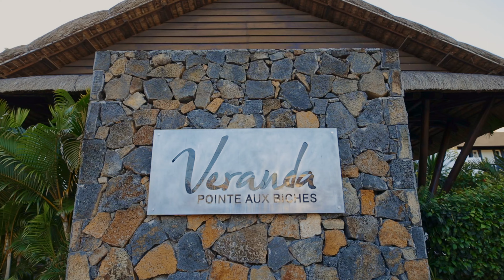Hôtel Veranda Pointe aux Biches 4* - Ile Maurice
Présentation de l'hôtel Veranda Pointe aux Biches 4*.

Tropicalement Vôtre crée des voyages originaux, authentiques et sur mesure vers plus de 20 destinations soleil dans l’océan Indien, les Caraïbes, la Polynésie, l’Asie, l'Afrique et le Moyen-Orient.